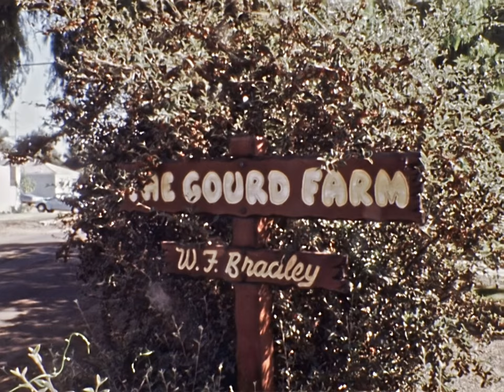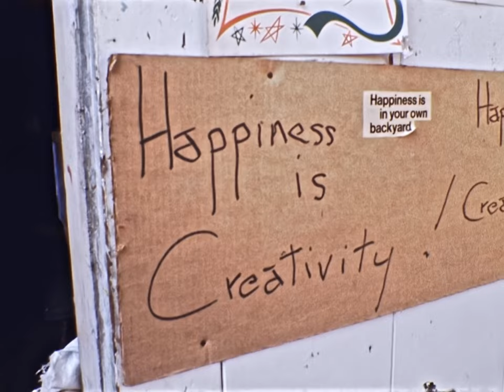1970s 16mm News Film - San Diego - Bob Mills - WILBUR BRADLEY GOURD FARM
Another film from the Bob Mills archive, kindly donated by his daughter Paula. Mills was a TV personality in San Diego for many years in the 1960s-70s era. Much of that time he was at Channel 8, and any of those films will be posted on their YouTube channel. Anything he did after leaving Channel 8 will be posted here.

Bob visits Wilbur Bradley's Gourd Farm in National City. Now with the narration restored!

Alot of time, effort, expensive equipment, and technical expertise goes into scanning these films and posting them for all to see.